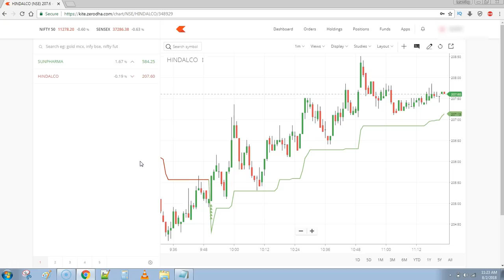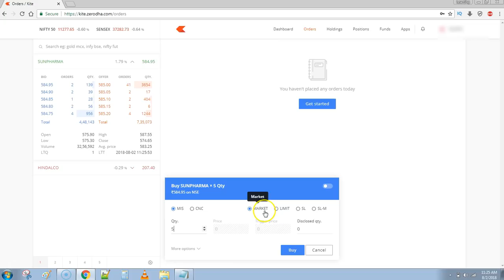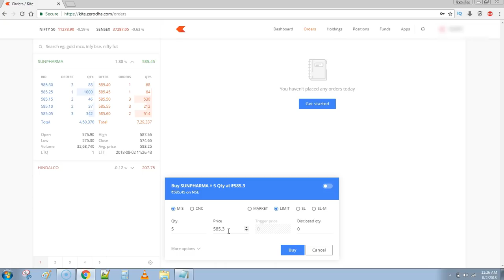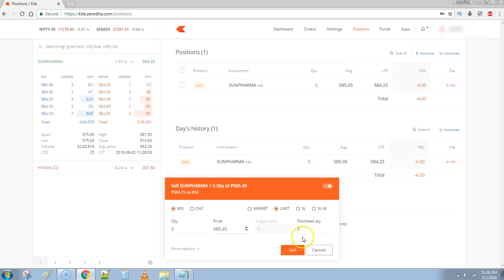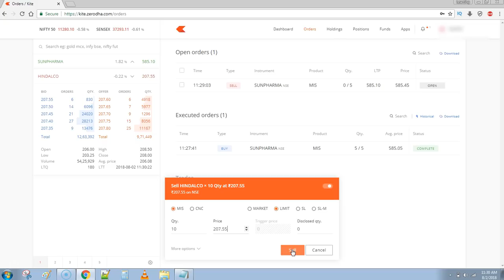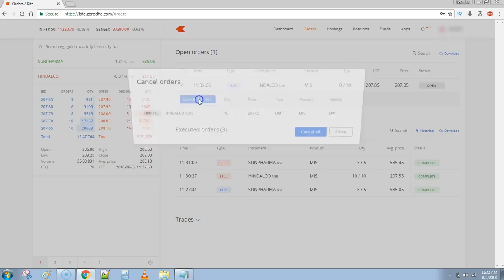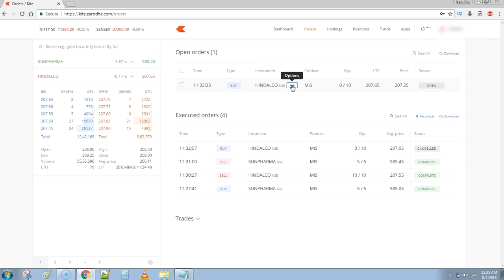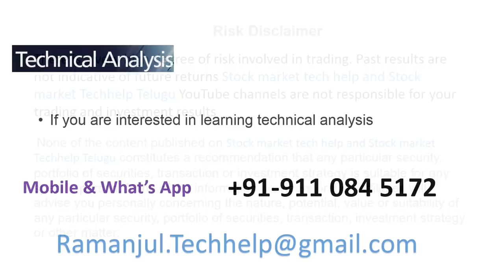Zerodha Live లో Buy & Sell Orders ఎలా ప్లేస్ చెయాలి ?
WhatsApp Direct Link  (Message me Any time 24/7)